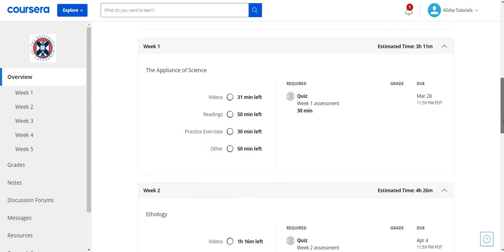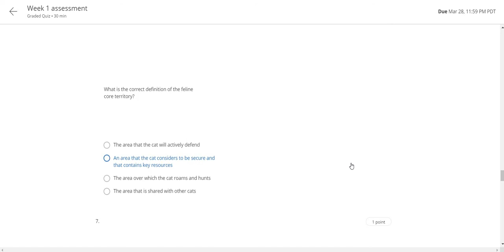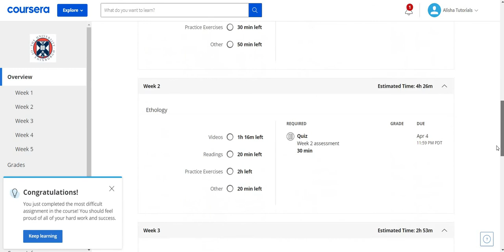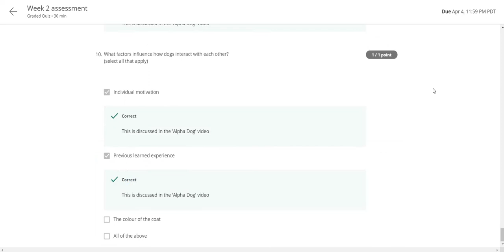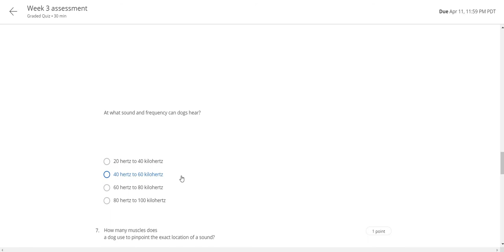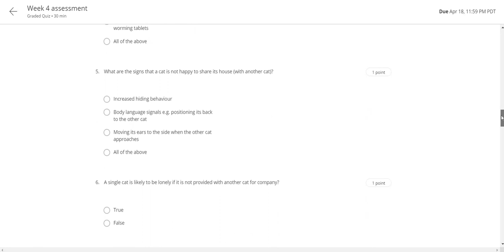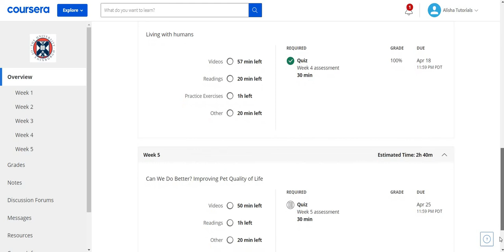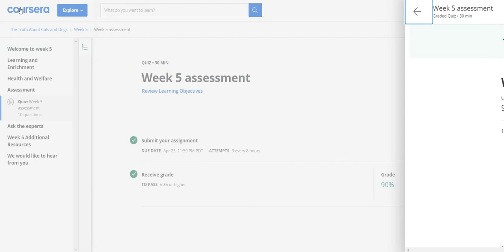The Truth About Cats and Dogs Coursera Quiz Answers | All Assignment Answers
What is your cat revealing to you when she purrs? What is your dog expressing when he yawns or wags his tail? Understanding your cat and dog’s behaviour and the way they communicate with you, will enable you to better understand their needs and strengthen your relationship with them.

This MOOC is divided into five topics, the appliance of science; behaviour and body language, senses and perception; challenges for the human-animal relationship, including pet problem behaviour; and how to improve the quality of life for cats and dogs in our care.

At the start of the course we ask you to consider what you feel is important to your cat/dog and what your cat/dog means to you? We explore the world of cats and dogs and how our relationships with them vary around the world and have changed over time. We ask if we can really know what our animals are thinking or trying to communicate through their facial expressions and behaviours.

From our beloved pets to street dogs, shelter dogs/cats and welfare challenges, we explore the world from their perspective and examine how their genetic make-up may influence their behavioural responses and choices. We dispel common behavioural myths by looking through a scientific lens, asking questions about the function and development of their behaviour.. We explore how their senses help them to interact with their world and how they communicate with each other and us!

Finally, we ask whether we impose unrealistic expectations on our cats and dogs and how this affects their ability to live alongside us. We ask, what can we do to be more responsible pet owners and to ensure the welfare of all cats and dogs in society? This MOOC explores different scientifically validated methods that can help you to better understand your pet, to enrich their lives and help you to be a more educated and confident pet owner.

We hope you enjoy the course!